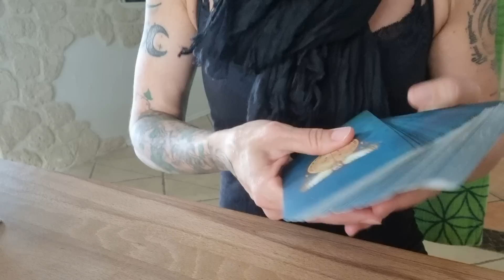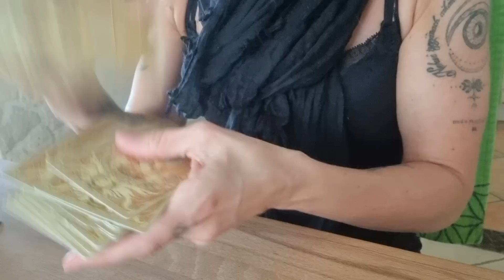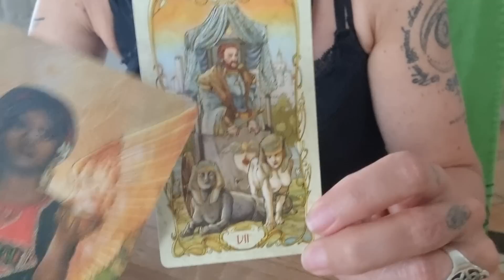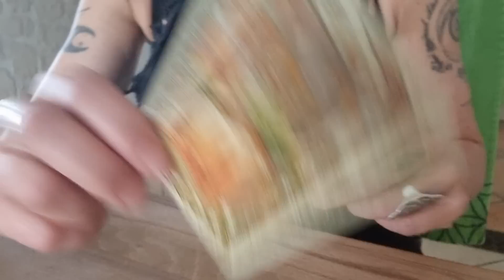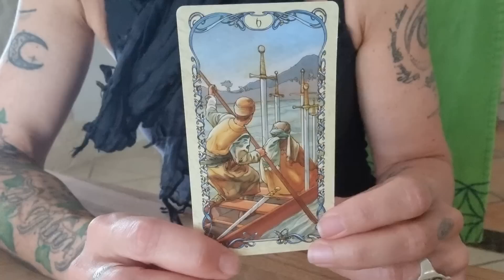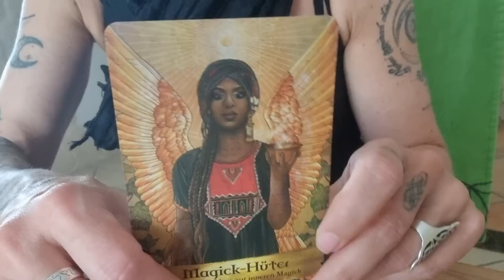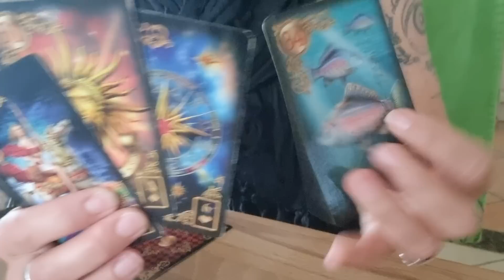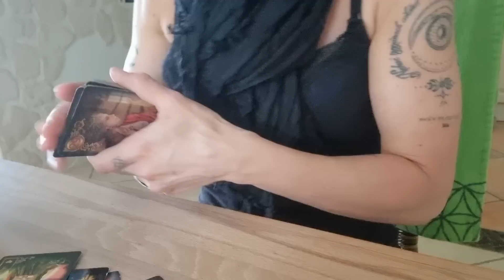Tagesenergie 🌅🐺☕️ DEIN AUFBRUCH - der (Neu)beginn deiner Reise! 🚣‍♂️🚣‍♀️🏝☀️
Heute ist ein guter Tag, das "alte Ufer" zu verlassen! Vielleicht fällt dir das schwer, da du ja etwas hinter dir lässt. Das kann alles Mögliche sein - eine Vision, eine Hoffnung, aber auch ein Lebensabschnitt. Doch: Wenn du erstmal unterwegs bist, wird es leichter! Dein Herz wird leichter, weil du eine Antwort in DIR gefunden hast und in diesem Moment nimmst du so richtig Fahrt auf, hin zum NEUEN UFER, wo du bereits mit offenen Armen erwartet wirst!

AN'ANASHA, Yonanda 🤍🕊

oder

BIC GENODEF1HUE
Christina Rancke